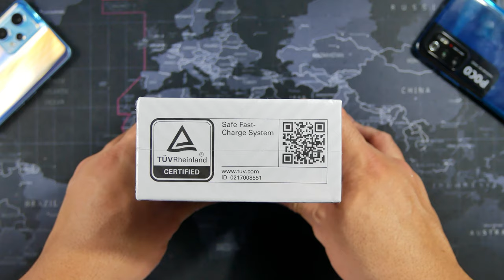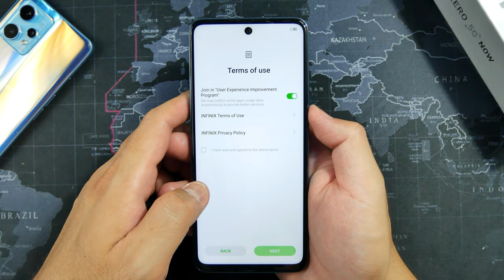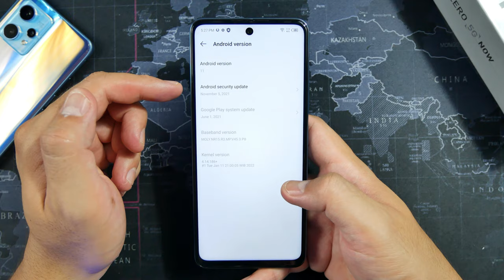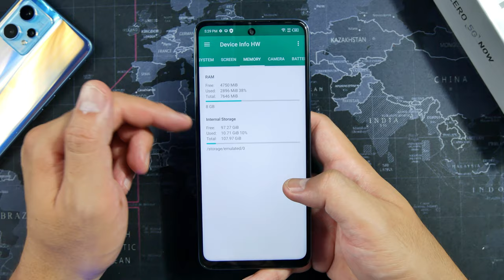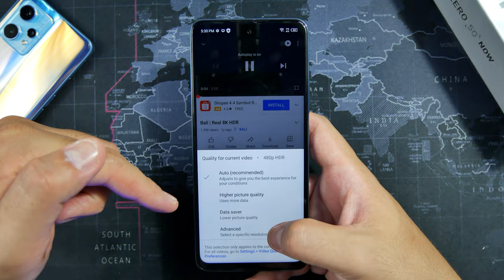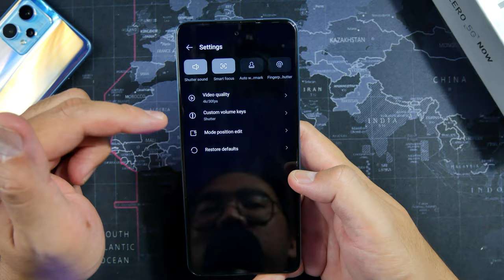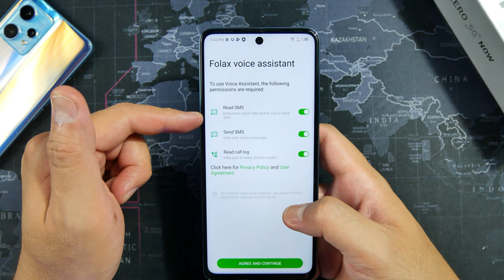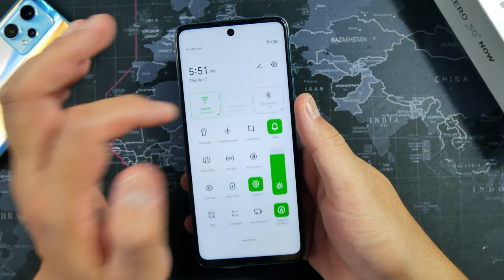3.4 JUTA, KOK BISA MURAH..!? UNBOXING DETAIL INFINIX ZERO 5G | Display HDR, Multitouch, Menu Camera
KETIKA BRAND LAIN PADA NAIKIN HARGA, INFINIX MALAH TURUNIN HARGA!! UNBOXING DETAIL INFINIX ZERO 5G
Display, Sensor Camera, Menu Camera, Multitouch, Update,